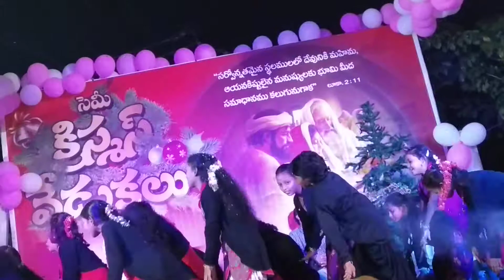Kunchanapalli lutharenchristmas 2018